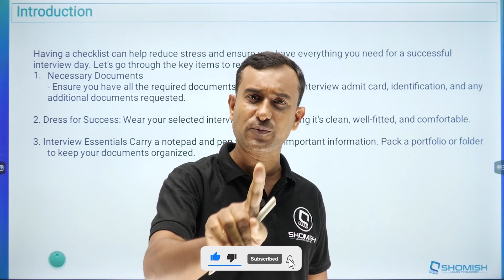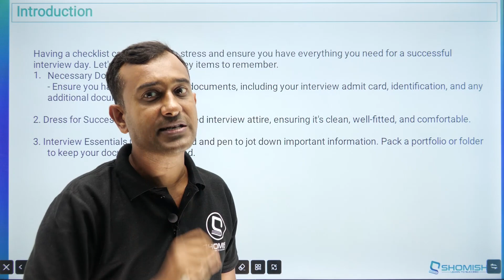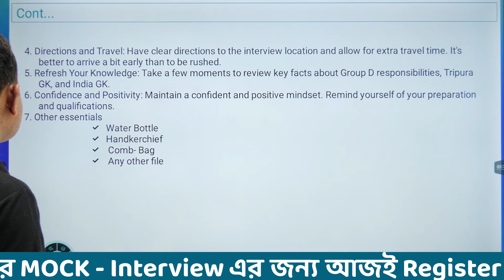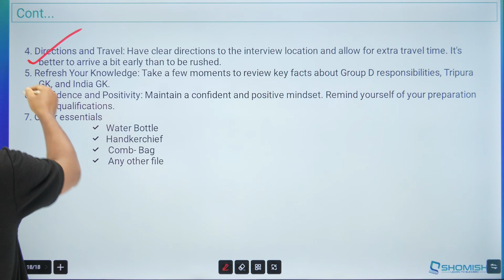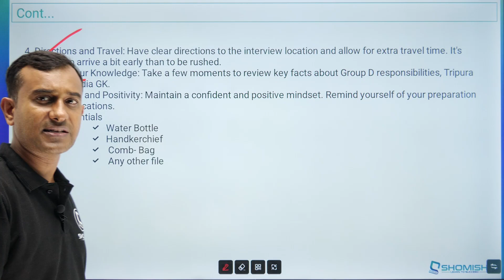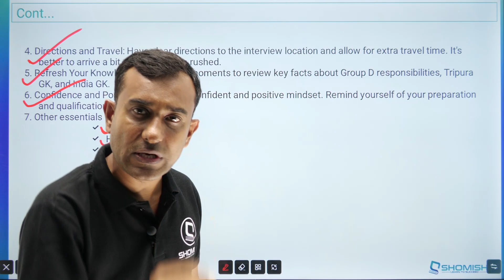JRBT Group D/MTS interview: ইন্টারভিউ এর জন্য চেকলিস্ট | Session-15 | JRBT interview preparation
JRBT Group D/MTS interview: ইন্টারভিউ এর জন্য চেকলিস্ট | Session-15 |

প্রয়োজনীয় জিনিসগুলির প্রায়োরিটি কিভাবে সেট করবেন
কি করবেন এবং কি করবেন না
প্রয়োজনীয় জিনিসের তালিকাকরণের কৌশল
how to prepare checklist of the essential things for Jrbt Interview

Answer to your Queries Related to :
jrbt new session
jrbt group d interview date
jrbt interview
jrbt group d interview
jrbt interview preparation
jrbt result
jrbt tripura
jrbt group d interview preparation
jrbt group d interview questions and answers
jrbt group d interview classes
Confidence for JRBT interview
Increase confidence for JRBT interview
jrbt interview preparation
jrbt document verification
Group d document verification
jrbt interview
jrbt cut off
jrbt interview questions and answers